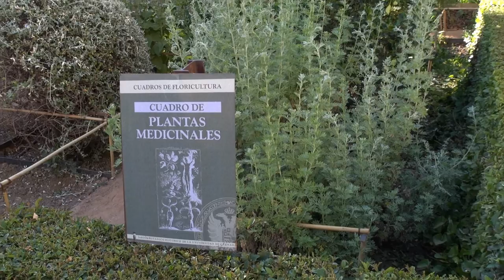'Historia de un jardín', una visita por el Jardín Botánico de la Universidad de Granada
Los profesores del departamento de botánica de la facultad de farmacia de la Universidad de Granada Manuel Casares y José Titos nos guian por el Jardín Botánico de Granada. Un entorno del siglo XVIII que aún conserva su estructura original.

Un jardín lleno de curiosidades y de historia que sin duda merece la pena visitar y conocer. ¡Síguenos!

Este vídeo ha sido realizado por Videódica.